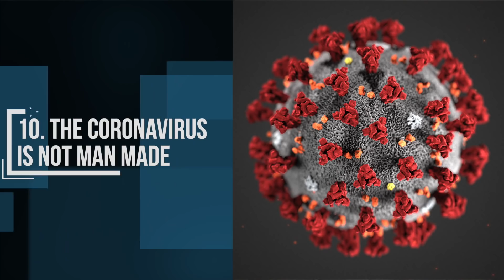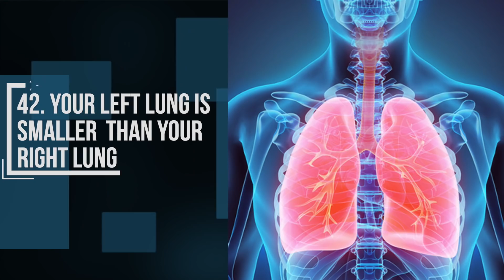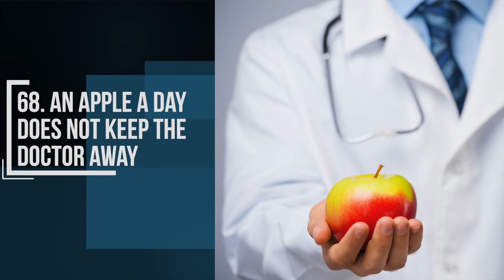100 MEDICAL FACTS IN 7 MINUTES | DOCTOR SETS THE RECORD STRAIGHT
100 medical facts stated clearly by Dr Wasim Zahid

MISPRINT IN NUMBER 36. Supposed to say:
Eating peanuts before the age of 3 does NOT increase the risk of getting peanut allergy.